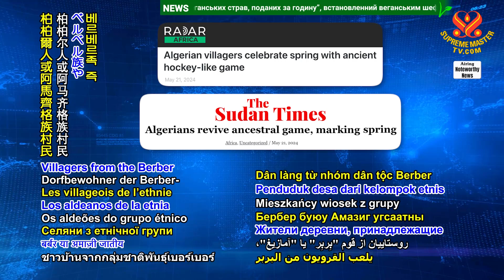阿爾及利亞的原住民村民舉行傳統球賽以迎接春天到來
Indigenous villagers in Algeria play traditional ball game to welcome the arrival of spring